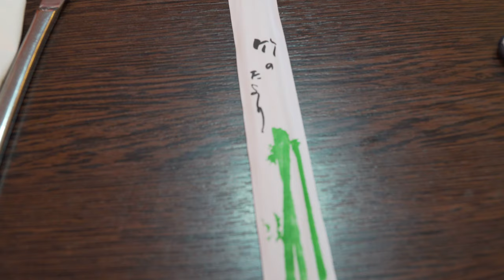Chrysanthema Lahr 4K final SONY A6500